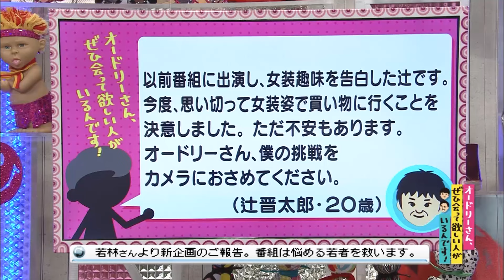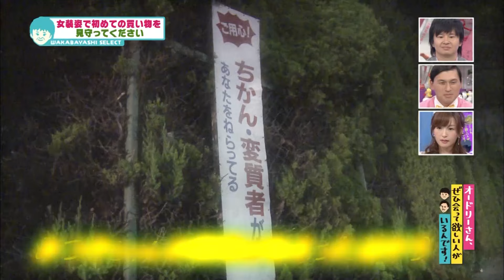みつきちゃん、買い物へ行く。(オードリーさん、ぜひ会って欲しい人がいるんです!)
【青春メモリアル】
以前番組に出演し、女装趣味を告白した辻です。
今度、思い切って女装姿で買い物に行くことを決意しました。ただ不安もあります。
オードリーさん、僕の挑戦をカメラにおさめてください。
投稿者：（辻晋太郎・20歳）
◎本編まるごとは、Huluで配信中！